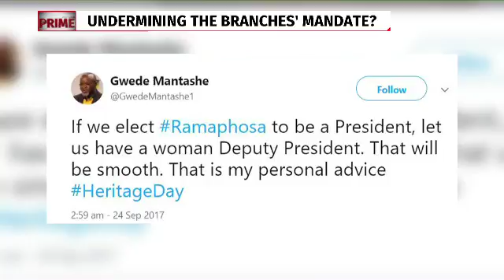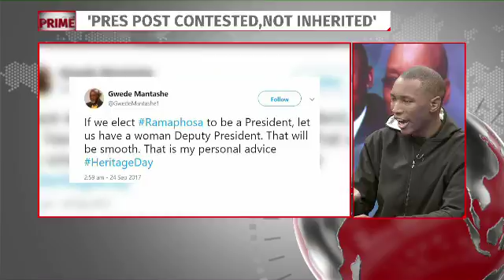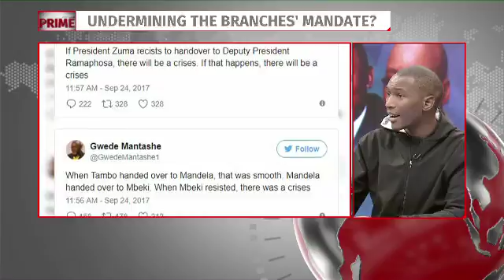Prime discussion: Should Gwede Mantashe pick sides?